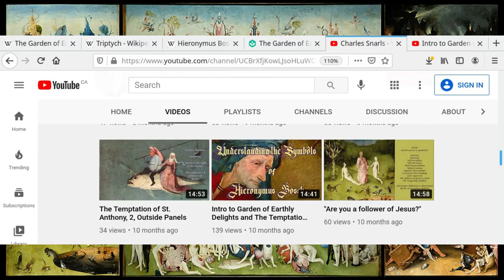Waiting on a Sign +by+ 3variAnts (TRIPtych Mix)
On Thursday, March 4th, 2021, Canada's deputy chief public health officer Dr. Howard Njoo said that the National Advisory Committee on Immunization has recommended up to a four-month interval between vaccine doses when rationing supply.

The decision was based on "real-world" data presented by "people from, maybe international but certainly from Quebec and British Columbia" that showed the first dose gives a significant amount of protection against the virus, Njoo said.

TripTYCH Sessions -- The Tea Party
1999 -- EMI